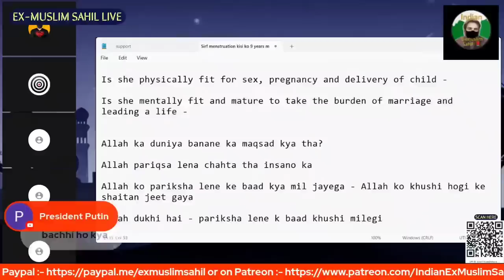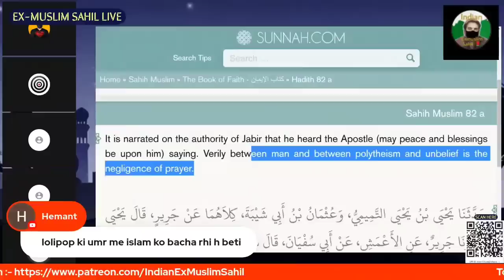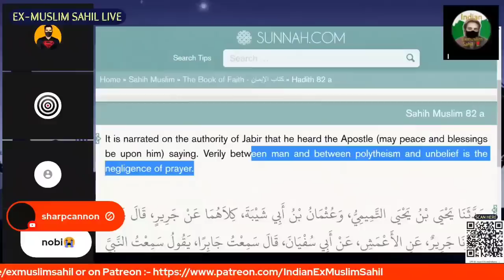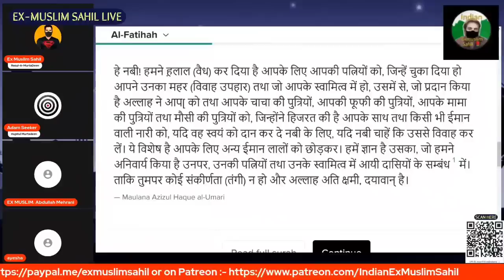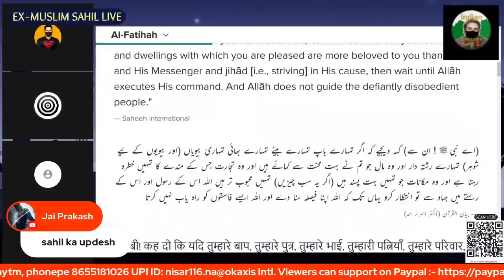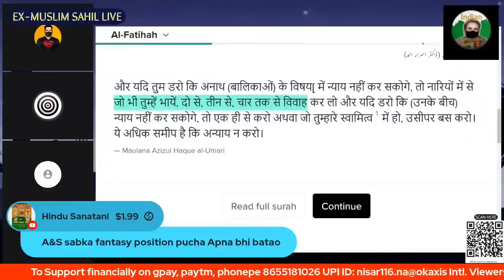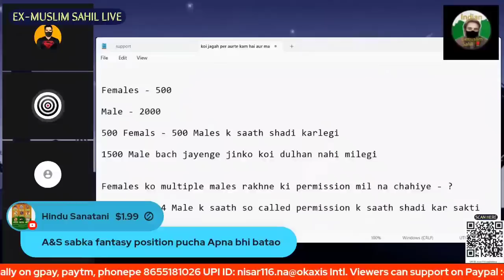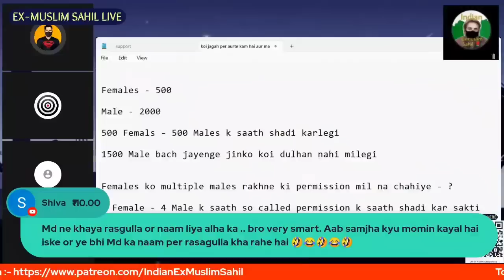Why Young Girls Leaving Mazhub | Exmuslim Sahil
UPI: nisar116.na@okaxis